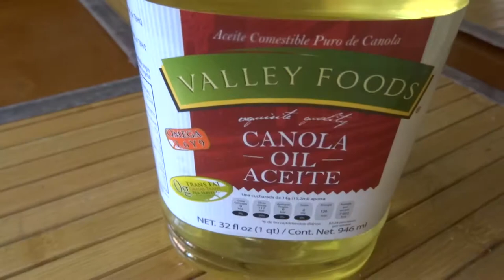Como hacer banderillas de salchicha y queso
INGREDIENTES
-     8   salchichas     (266 grs.)
- 200  grs. de queso manchego
-      1  taza de harina de trigo
- 200  ml. de leche evaporada
-      1  huevo
-1/2 cucharadita de pimentón
-1/2 cucharada de polvo para hornear (royal)
-1/2 cucharadita de sal
-       aceite el necesario
-       harina de trigo para espolvorear
-       palillos para brocheta